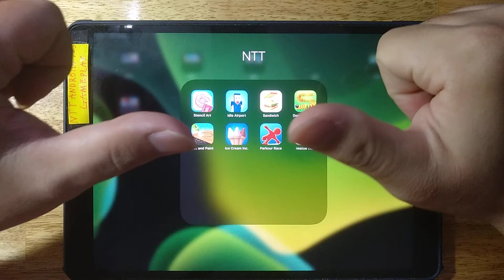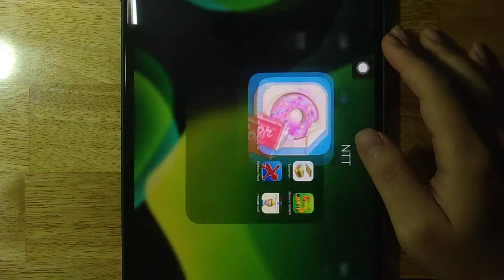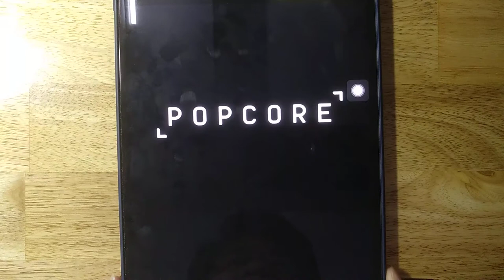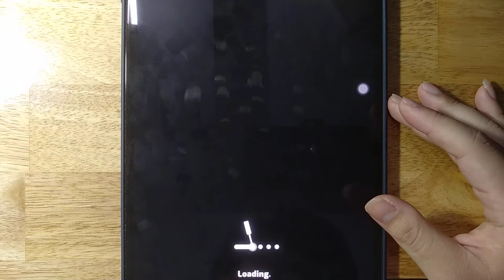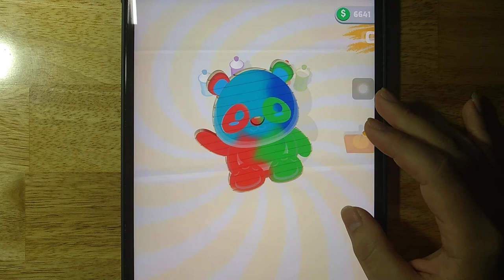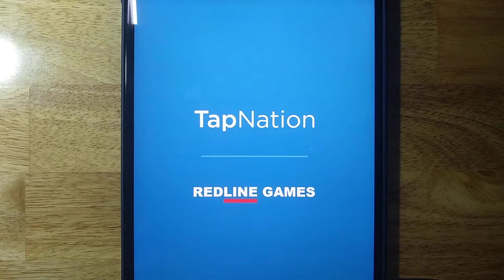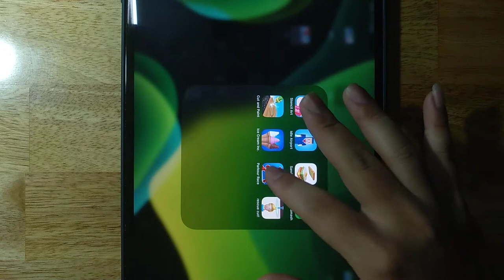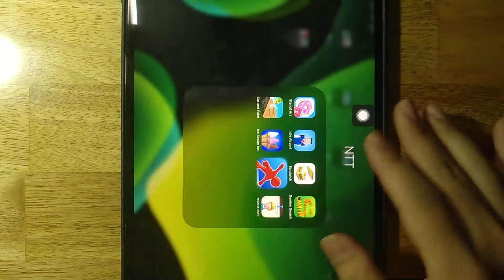Stencil Art, Idle Airport, Sandwich, Domino Smash, Cut and Paint, Ice Cream Inc, Parkour Race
Stencil Art, Idle Airport, Sandwich, Domino Smash, Cut and Paint, Ice Cream Inc, Parkour Race, Rescue Cut

Android GamePlay
iOS GamePlay
iPad GamePlay
GamePlay Walkthrough